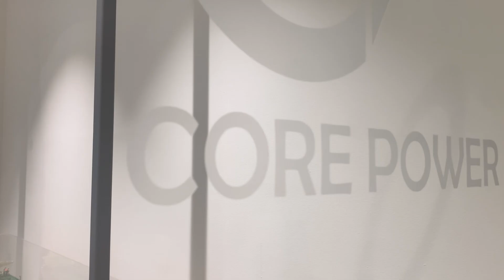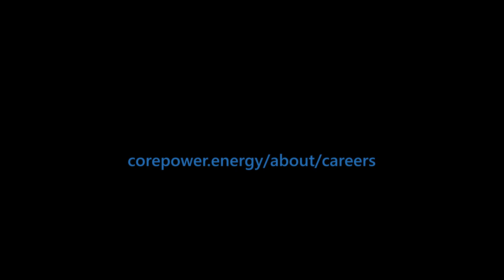Careers at CORE POWER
At CORE POWER, we're working to transform the energy landscape of coastal industry, infrastructure and ocean transport. Our floating nuclear designs offer a viable solution to eliminate greenhouse gas emissions, boost energy security and improve energy efficiency.

By joining CORE POWER, you'll be part of a group actively building a more sustainable world by changing how the world powers its most essential industries.

Watch now to learn more about what it means to be part of CORE POWER!